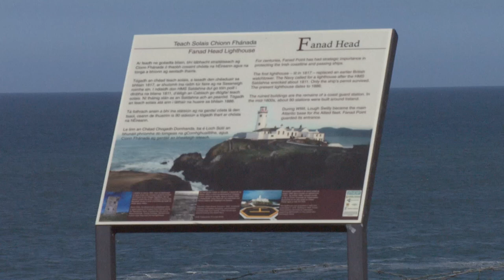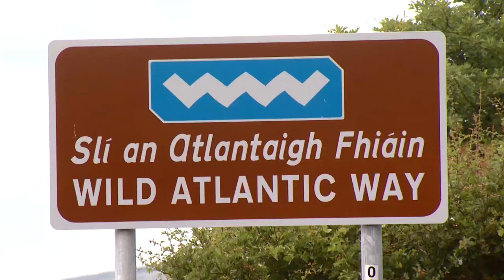Donegal TV Interview with Michael Heaney About Wild Atlantic Way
Donegal TV  Interview with Donegal County Council Director of Service Michael Heaney About Donegal's Wild Atlantic Way